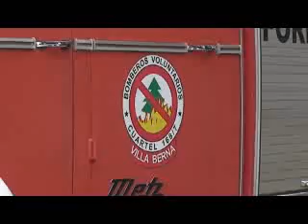web JOSE MARIA GUEVARA UNA AUTOBOMBA PARA VILLA BERNA